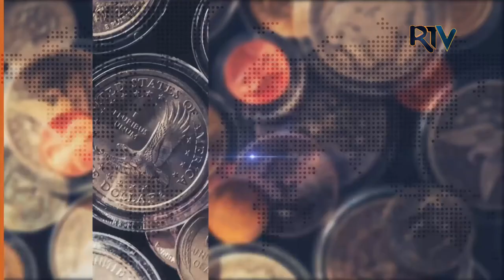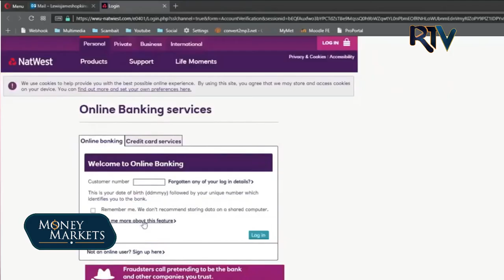Money&Markets S9 EP10 Seg2 NTV